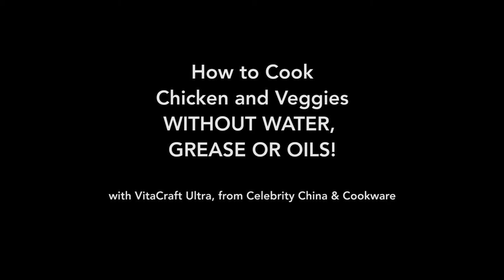Stove top recipe: Chicken & Vegetables